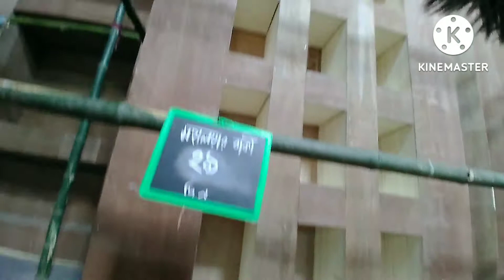kumartuli puja preparation 2022 - kumartuli sarbojanin durga puja theme pandal-kolkata durga puja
kumartuli puja preparation
kumartuli puja preparation 2022